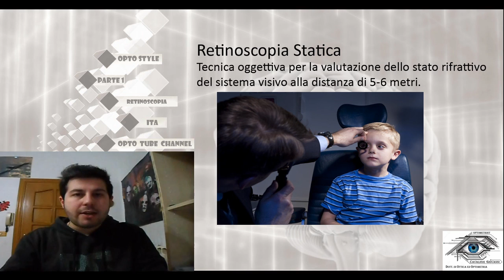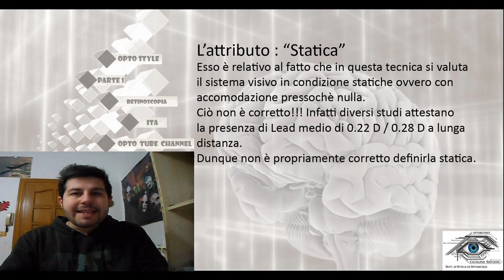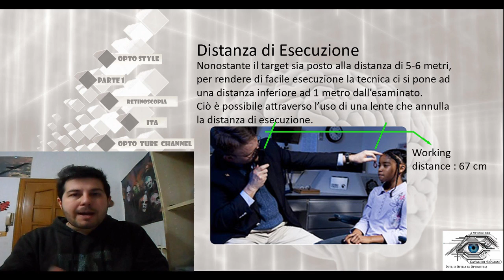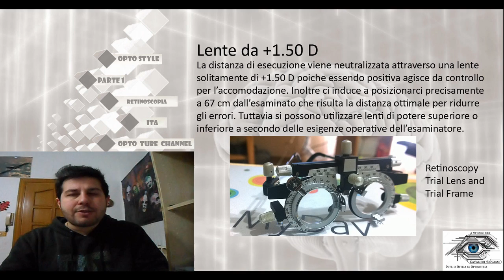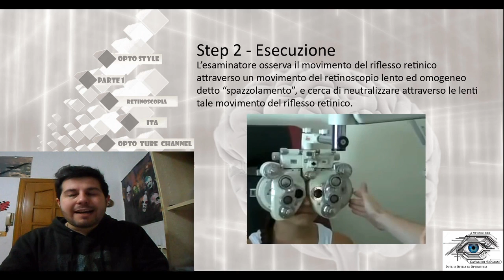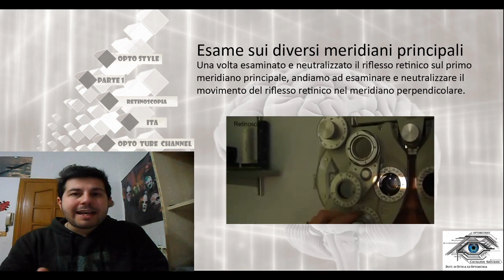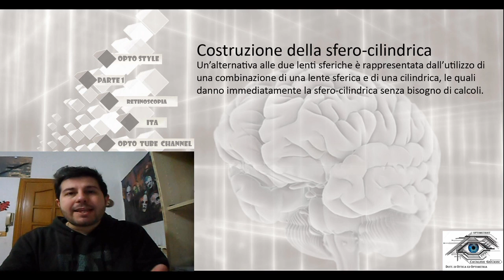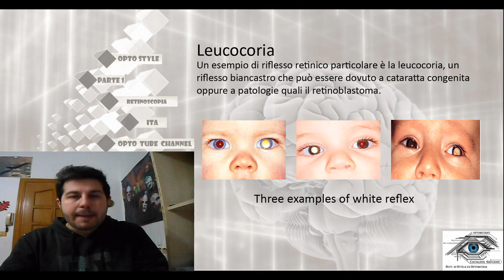Static Retinoscopy ( Skiascopy ) [ Sub - ENG ] - Retinoscopy part 1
Static retinoscopy is a very usefull technique for each practicioner who is trying to objective refract, checking myopia, hyperopia, or astigmatism in the patient'e eye. This data represents only a starting value for subjective refraction so pay attention to this concept!